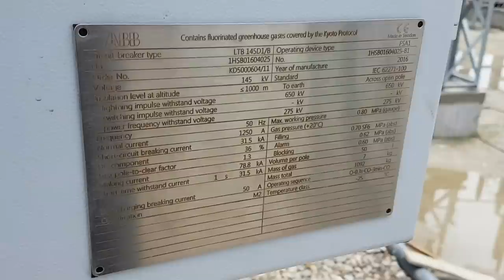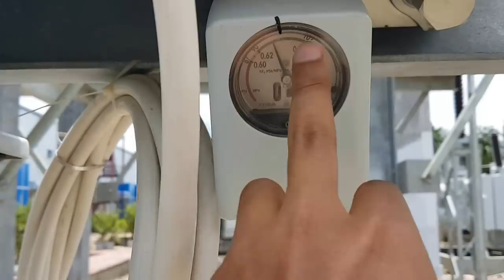ABB 145 KV SF6 circuit breaker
ABB make 132KV SF6 Circuit Breaker.

ABB offers a comprehensive range of high-voltage products up to 1200 kilovolts AC and 1100 kilovolts DC that help enhance the safety, reliability and efficiency of power networks while minimizing environmental impact. Our technology leadership continues to facilitate developments in areas such as ultra-high-voltage power transmission, enabling smart grids and enhancing eco-efficiency.

With a large network of factories and service centers across the world offering life-cycle support ABB remains a technology leader in the market of high-voltage products